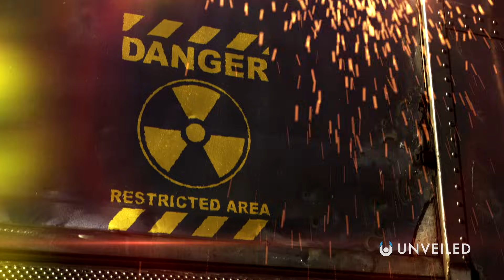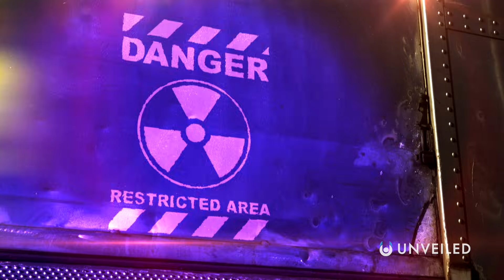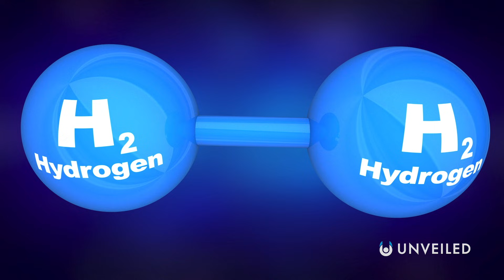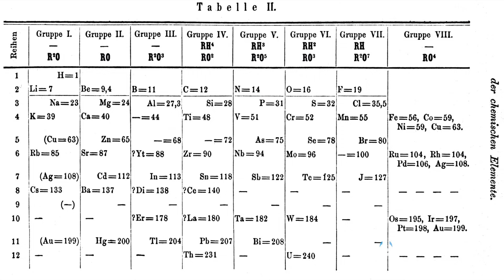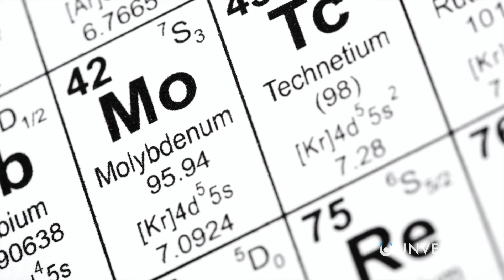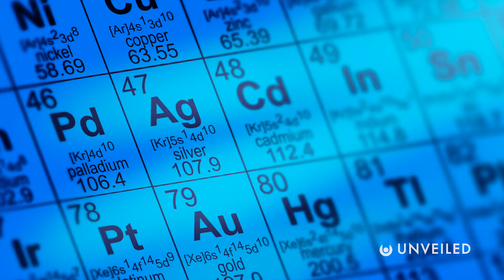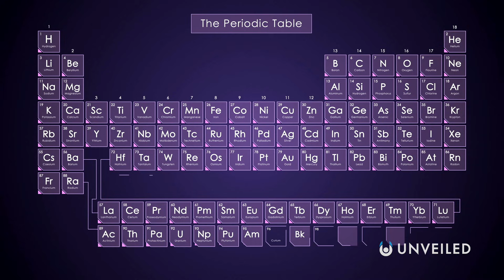What Is Element 115 and Is The Government Hiding It From Us? | Unveiled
Will Element 115 really change the world?? Join us... to find out!

In this video, Unveiled takes a closer look at Element 115. In the 1990s, it was at the center of Bob Lazar's claims that the American government is hiding alien tech at Area 51! This mysterious product is said to have incredible capabilities - including antigravity and invisibility - but what's the REAL story??

0:00 Intro
0:52 What is Element 115? Bob Lazar's Claim
2:10 The REAL Element 115
4:19 The Problem With Synthetic Elements
5:45 Periodic Table in History
8:15 Lazar Vs Mainstream Science
10:18 Conclusions